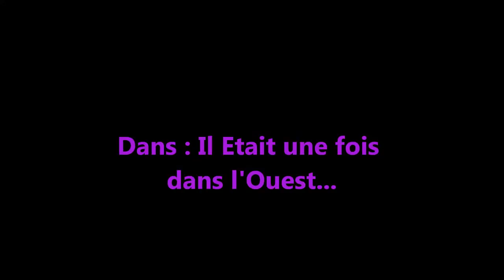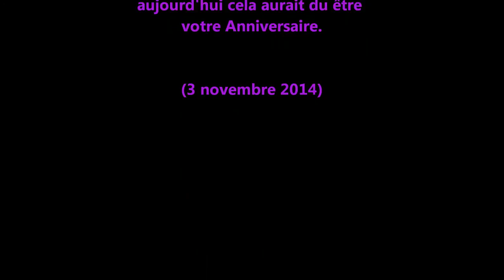Vidéo sur Charles Bronson.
Pour moi, il fut un "Mithe".